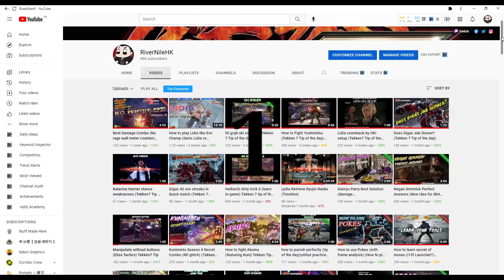Weakness of Steve Frame Trap Kazuya vs Steve (Tekken 7 Season 4)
There is a lot game play channel already. Cutting some highlight is easy but this is not what I want to do. I have to upload these easy stuff to increase my exposure. I would at least add some value to my video by putting up some guides in it.